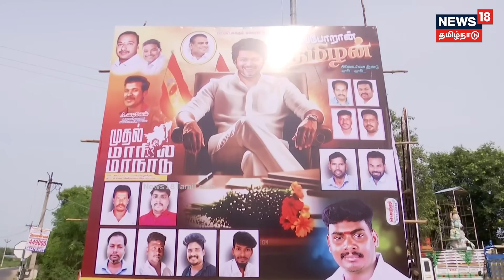TVK Maanadu | தவெக மாநாட்டில் கிளினிக் முதல் தண்ணீர் வரை ...குழு சொல்வது என்ன? | Vijay Maanadu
விக்கிரவாண்டியில் வரும் 27-ஆம் தேதி நடைபெறும் தவெக மாநாட்டுக்கான பணிகள் தீவிரம் - தேசிய நெடுஞ்சாலையில் அனுமதியின்றி வைக்கப்பட்ட பேனர்களை அகற்றுக! - தேசிய நெடுஞ்சாலைகளில் பேனர் வைக்கப்பட்டது குறித்து செய்தி வெளியிட்ட நியூஸ் 18 தமிழ்நாடு | Vijay Maanadu | Thalapathy Vijay

list=PLZjYaGp8v2I8Jl8PfHo2MQdWKs42-15cX